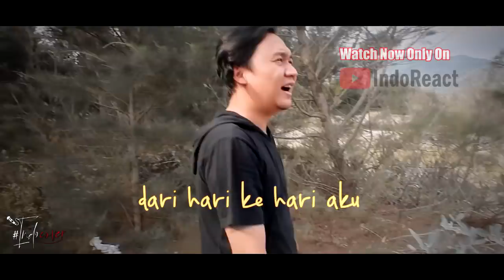🔴 NAIK KL PART 10 BRO..!!!